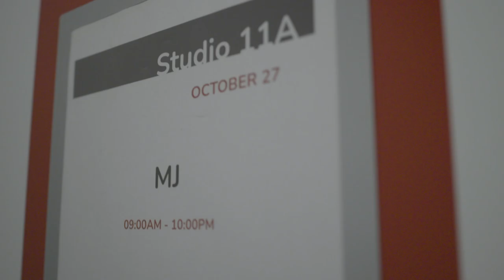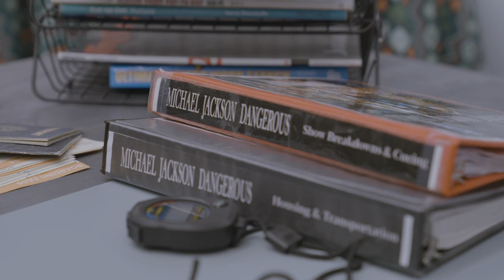Startin’ Somethin’ - an MJ Docuseries - Episode Three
MJ is the electrifying new Broadway musical that takes audiences inside the creative process of one of the greatest entertainers in history. Featuring over 25 of Michael Jackson's biggest hits, MJ allows us to rediscover the man in the mirror – with an explosion of music and theatricality as unforgettable as the artist himself. MJ is directed and choreographed by Tony Award® winner Christopher Wheeldon with a book by Pulitzer Prize winner Lynn Nottage.